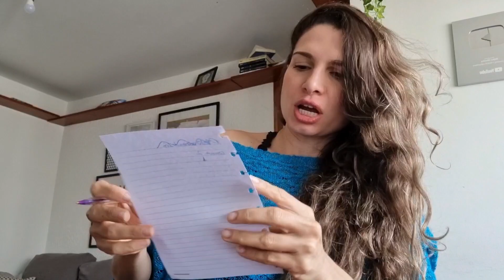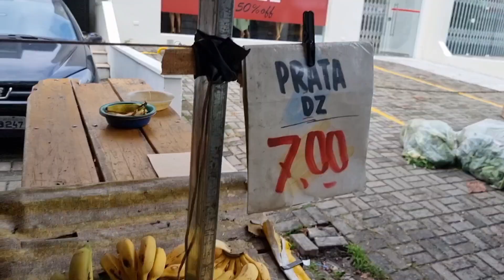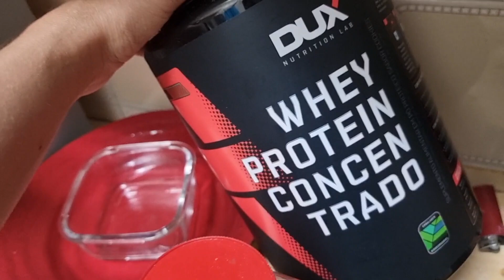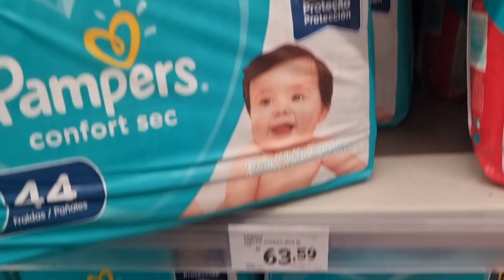O QUE EU COMO EM 1 DIA PARA DEFINIÇÃO E PERDA DE GORDURA / Compras da dieta, tempero natural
Oii no VLOG  DIÁRIO DA DIETA de hoje tem:

✔️Compras da dieta
✔️Marmita da semana
✔️Como higienizo meus legumes
✔️Shake delicioso para o lanche
✔️Tempero natural caseiro
✔️Café da manhã especial de domingo

cupom: drika

🔥METODO MAGRAFIT: Conheça o método de organização da alimentação que me fez perder barriga gastando pouco e sem neura.